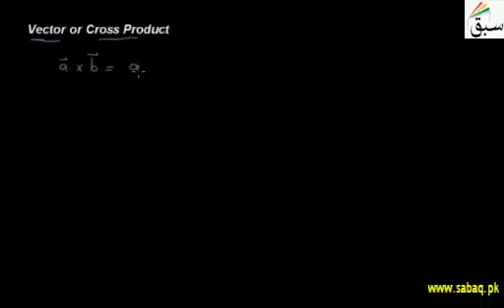Vector or cross roduct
Need Your Feed Back PLease watch
11th  class / 1st year physics of Pakistani International Syllabus SSubscribe our channel to get more Physic free ..
please write your  feedback in commentssxx Now